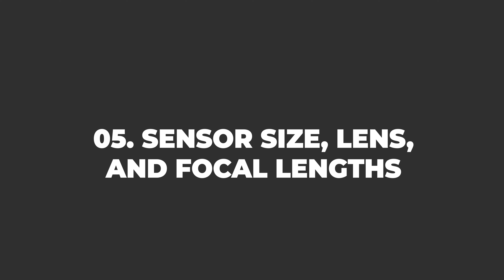5 MUST learn concepts I struggled with as a beginner in photography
There is just always something to learn in photography. But what are the core things EVERYONE needs to learn?
In this video, I go over exactly that based on my first year in photography, and the concepts I think are most important!

00:00 INTRO
00:45 Concept #1
01:30 Concept #2
03:10 Concept #3
04:23 Concept #4
05:17 Concept #5

Photography Gear
Camera               = SonyA6500
Main Lens           = Tamron 28-200
2nd Lens             = Sigma 16mm  (Wide-Angle)
Tripod                  = Manfrotto Aluminium Befree  (Started with 3-Way Head, Switched to Ballhead)
Lens Cleaning    = Altura
Filter                     = KF Circular Polarizer + ND Filter
Camera Bag        = Shimoda ActionX30 (started with $12 USA Gear Sling bag)